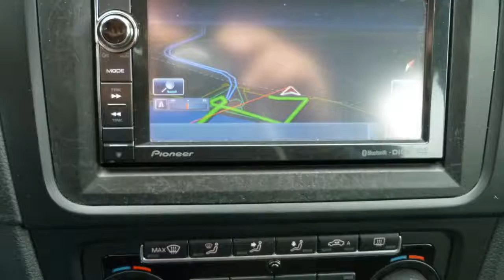Volkswagen Golf 1.6 TDI 105PK HIGHLINE BMT NAV ECC PDC LMV TREKHAAK